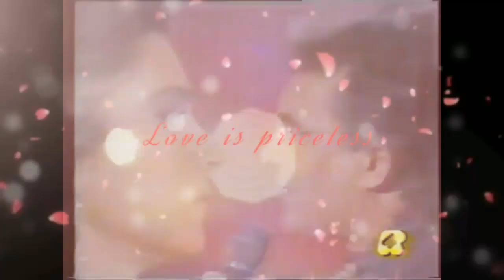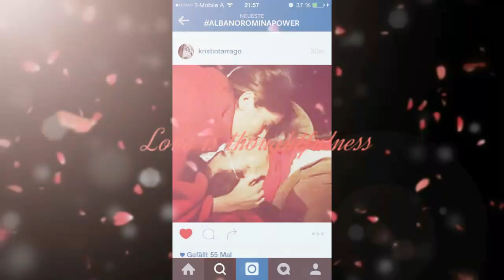AlBano e Romina Power VideoFan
Video editato dal gruppo di @champagneinparadiso per tutti gli amici dei nostri Canali Facebook, Twitter, instagram e YouTube